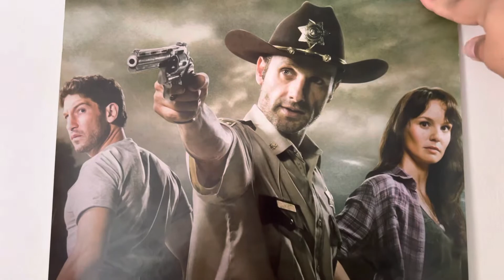#96 The Walking Dead poster